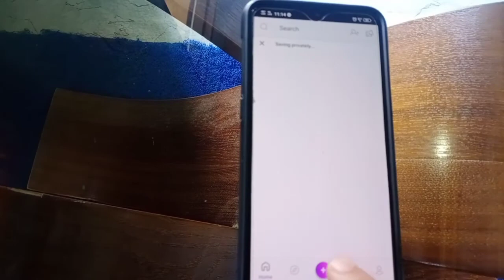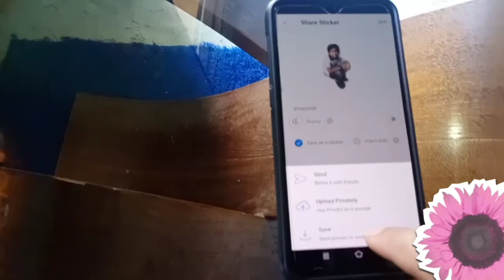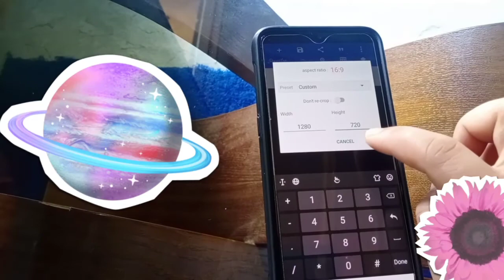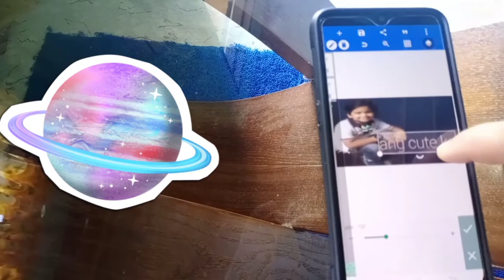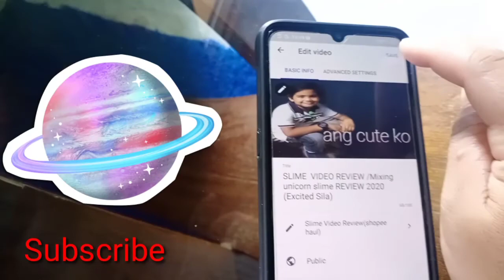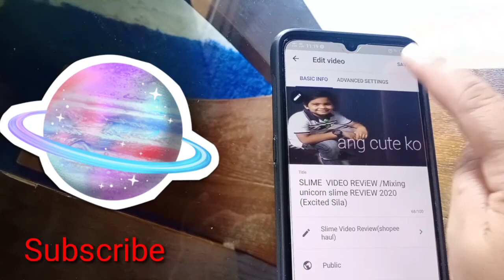Paano Gumawa at Maglagay Thumbnail sa Youtube Video using Android phone(Very easy)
Thumbnail Pixxellab PizartHow to Make Thumbnail in Youtube ...Using Kinemaster. Pixxellab and Pizza art.. own version